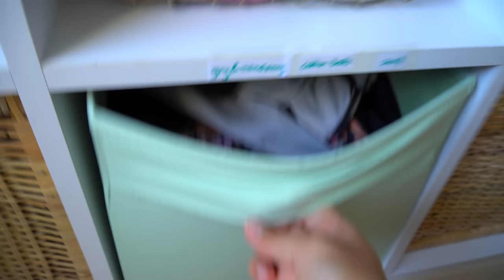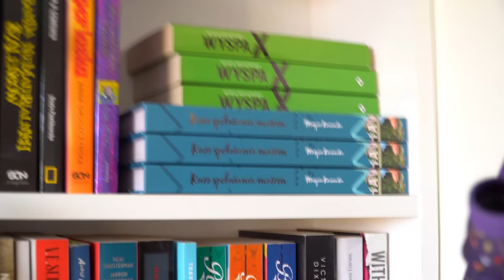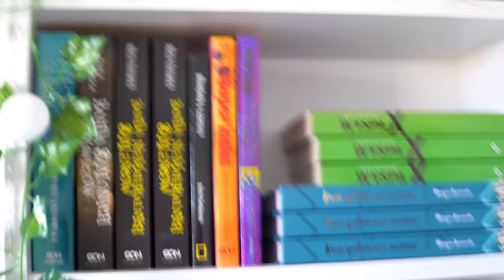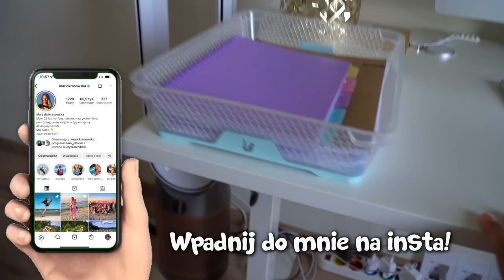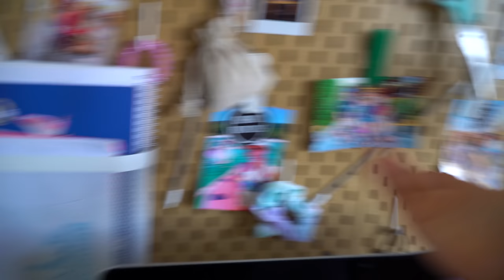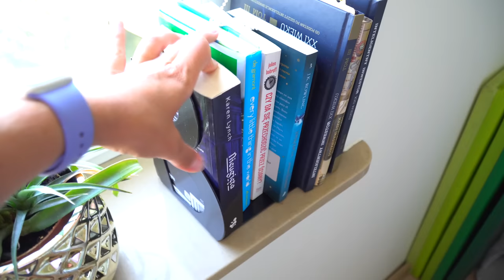ROOM TOUR 2022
Q&A

Jakiej rasy jest wasz kot Vincent?
/ Selkirk reks